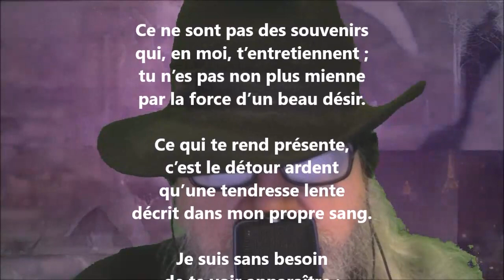Portrait intérieur - Rainer Maria Rilke lu par Yvon Jean